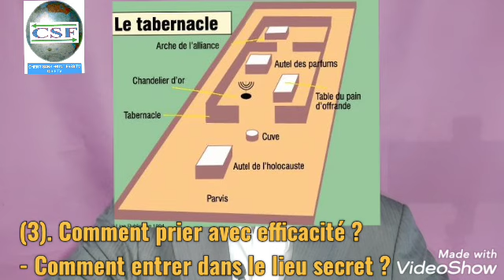(3). Comment prier avec efficacité ? Comment entrer dans le lieu secret de Dieu?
pour bien prier il faut avant tout avoir l' accès dans le lieu secret de Dieu.
Comment entre dans le lieu secret de Dieu?